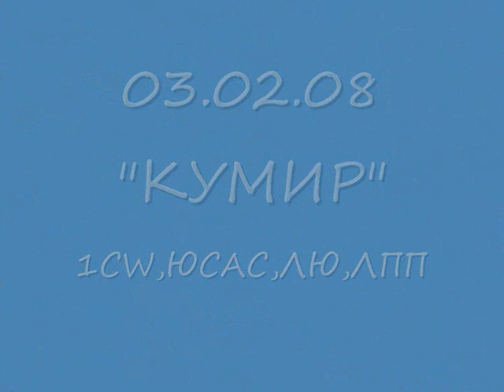Best American Cocker Lili